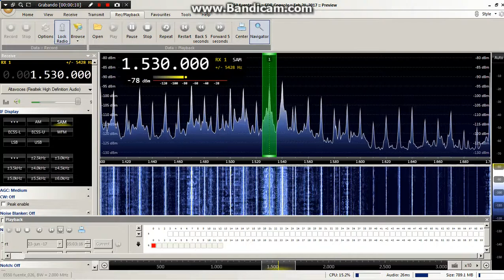NewsRadio KFBK - KFBK - AM 1530 - Sacramento, CA - Easter Island 2017 DXpedition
NewsRadio KFBK - KFBK - AM 1530 - Sacramento, CA
Sacramento's News, Weather and Traffic Station

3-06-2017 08:30 UT Hanga Roa, Rapa Nui
Easter Island 2017 DXpedition